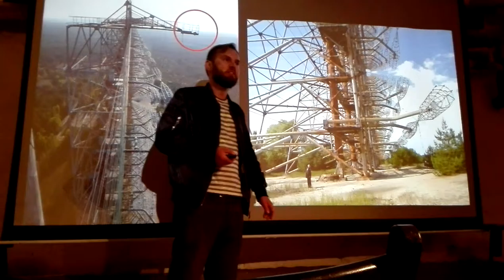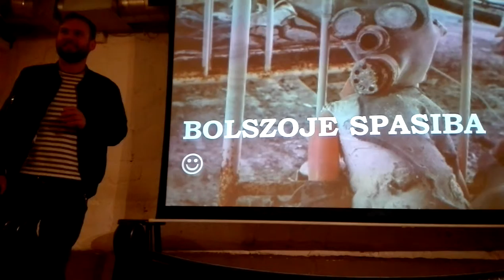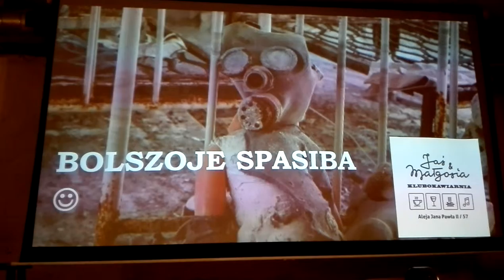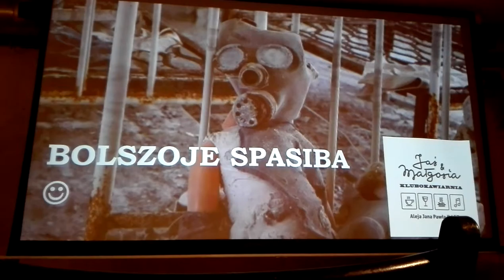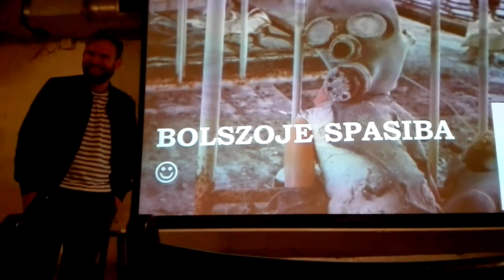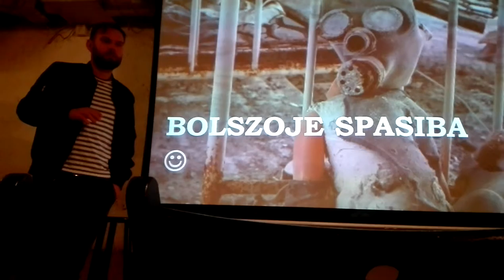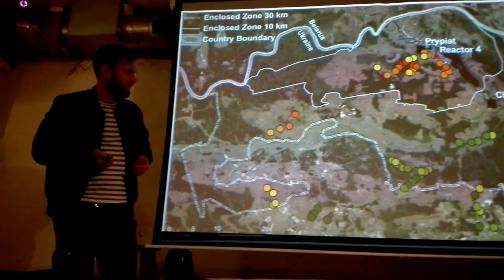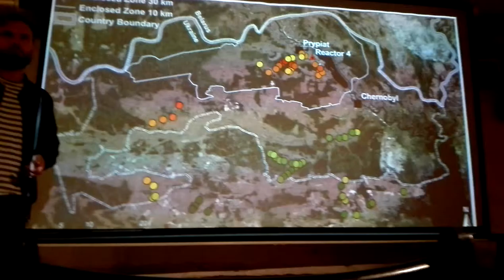DAMY RADĘ,GDY MAZUR ZA DORADZANIE NA STRONĘ PEPICZKÓW PRZEPĘDZIMY I PO LICHWIE!!!